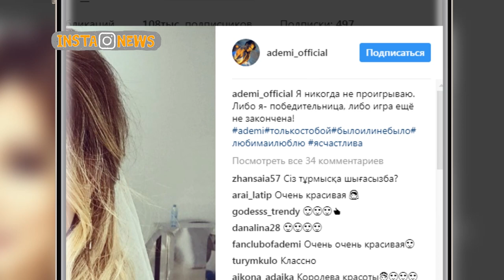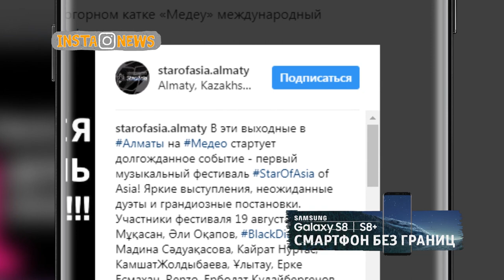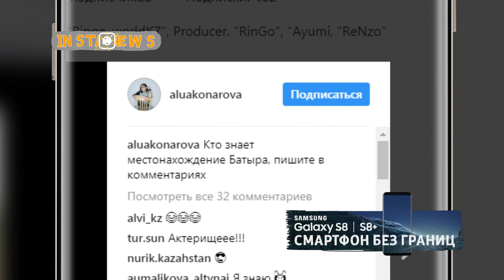InstaNews 18.08.17 Рус